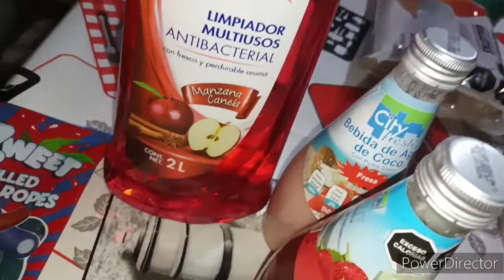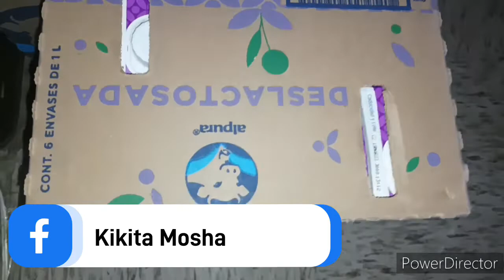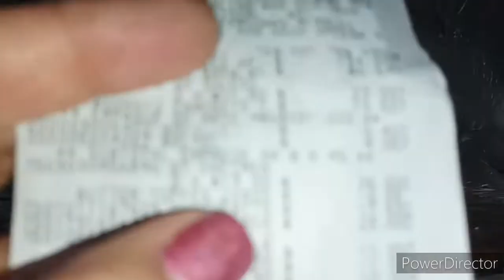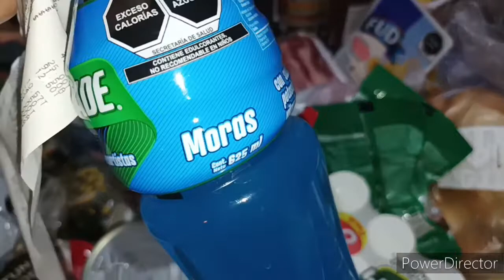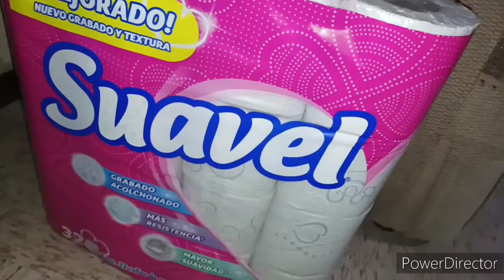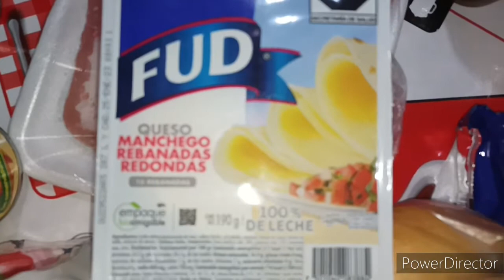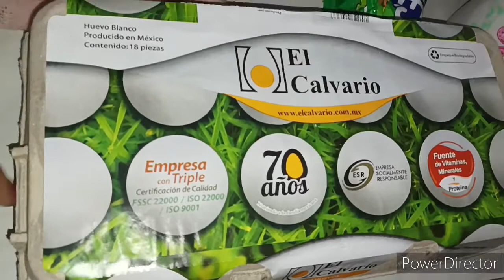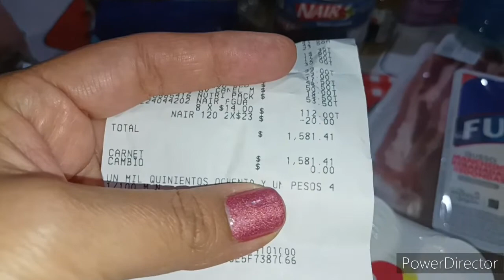Despensa en Waldo's y Bodega Aurrera/ahorrando